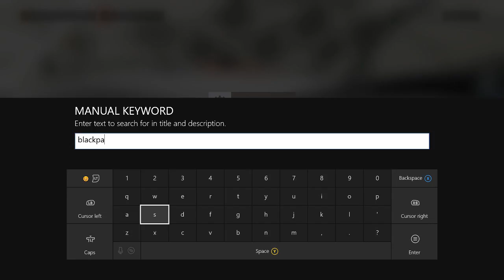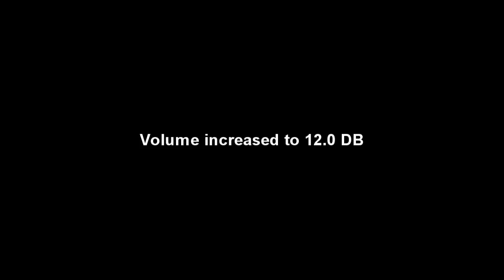BlackPanthaa's LEXUS RCF WRAP IN Forza Horizon 3 | SKIDS FOR THE KIDS?!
So today I made a video on BlackPanthaa's Lexus RCF and putting his new wrap on it.